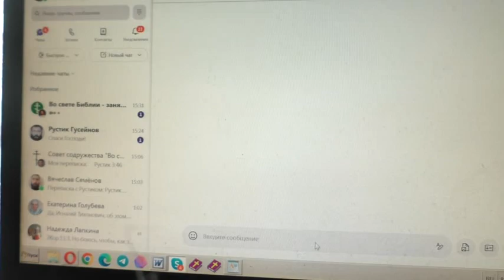Разрешение приехать на крещение. 01. 06. 2022